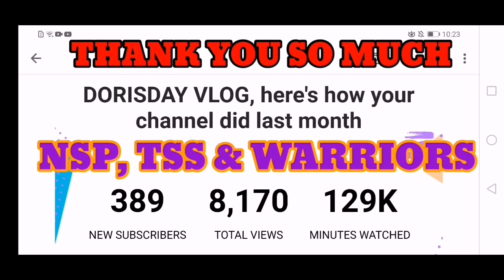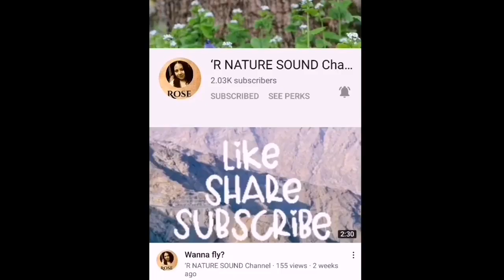BEING KADAMA, HOW'S YOUR FAMILY?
Is this the kind of your everyday life as Kadama in Saudi? Give time and effort to communicate to your family no matter how busy in household chores.. Our kids want our attention as parent's. They happy in a little thing we appreciate them and talk to them. Let my video help trough this. What you see is what you get. GODBLESS